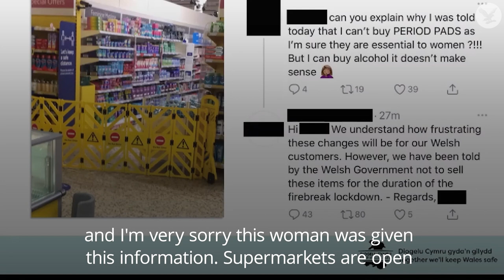Welsh health minister 'saddened' by firebreak supermarket confusion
Health minister Vaughan Gething said he was “very saddened” to see a supermarket telling a woman she could not buy period products under new firebreak lockdown rules.

On Monday, a Tesco customer contacted the supermarket chain on Twitter asking why she was told that she couldn't buy sanitary towels from her local branch.